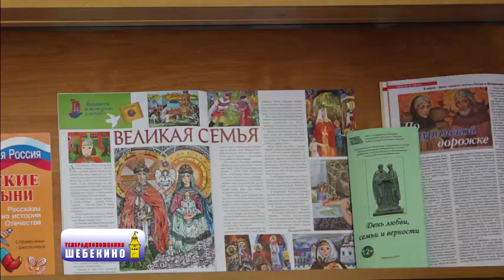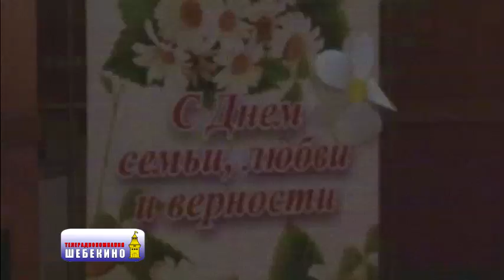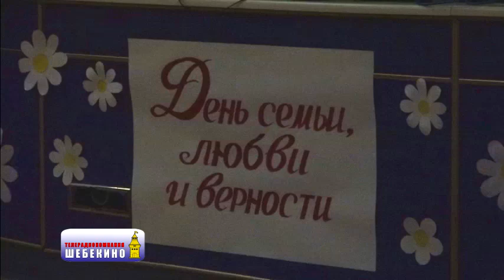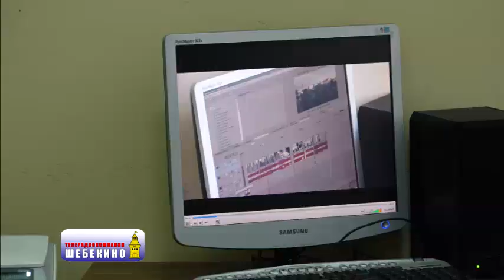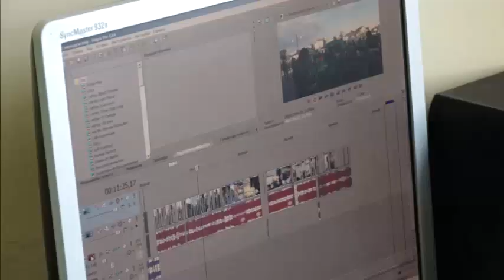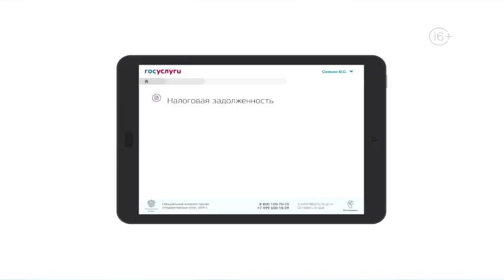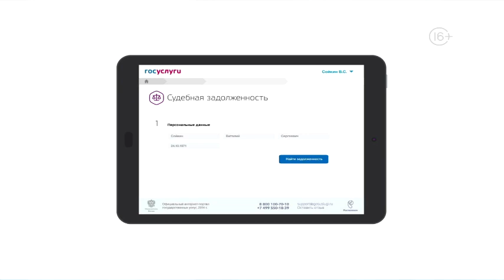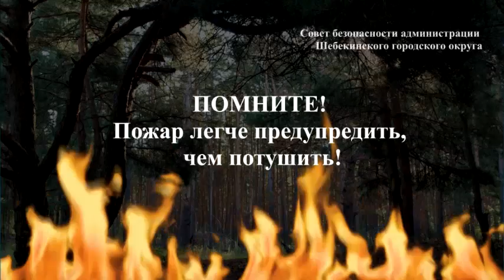ТРК "Шебекино" Выпуск 301 09.07.2019г.